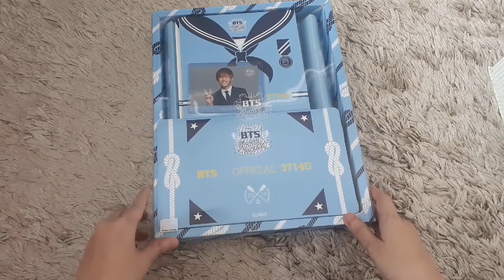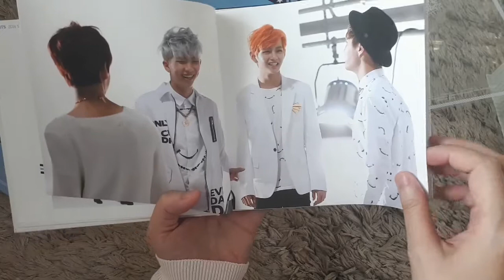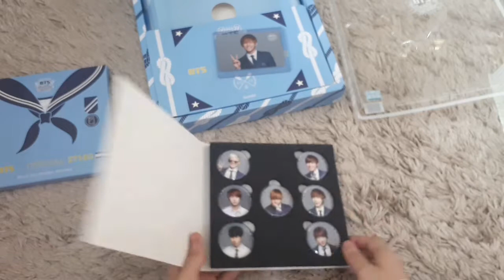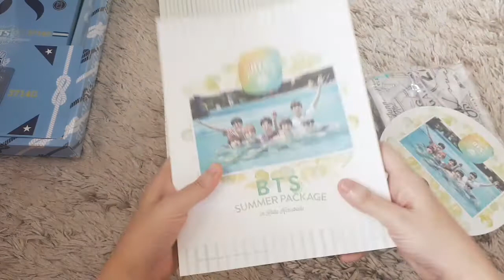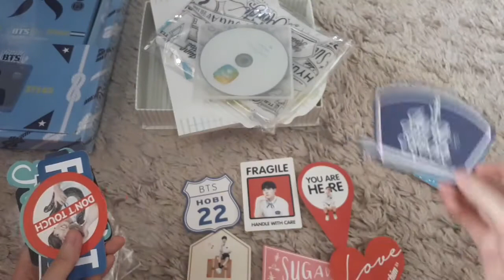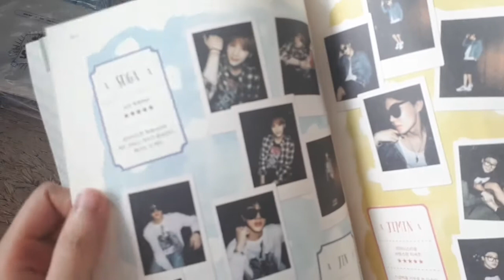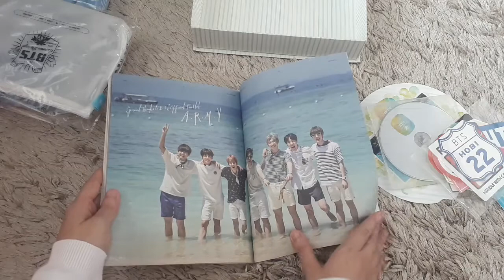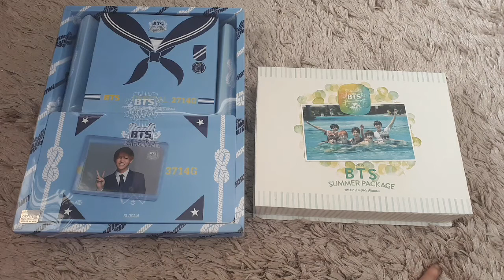( RARE ) BTS SUMMER PACKAGE 2014 & 2015 KOTA KINABALU REVIEW ! Flashback PART 1 ! [ INDONESIA ]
BTS 1st Anniversary: BTS Summer Package 2014
Released 18th July 2014
Features :
BTS 1st 2013 Memorial Photobook
BTS Official Slogan Summer Version
Pin Button Set
Random Photo Card (Kim Taehyung)

BTS Summer Package 2015 in Kota Kinabalu
Pre – Sale July 7th 2015 (Online/Offline Store)
Release July 22nd 2015
Content List :
Photobook (100 Pages)
1 DVD ( 1Disc: 64 Minutes)
Special Sets Travel Sets : Pouch, Name Tag, Case Sticker (14ea)
Box Size: 251 * 193 * 11
Subtitles: Korean, English, Chinese

▶️ BTS Jimin - Promise ( Piano Cover by DooPiano )